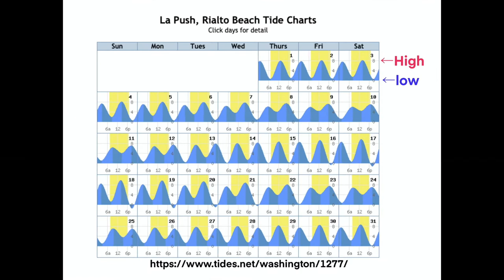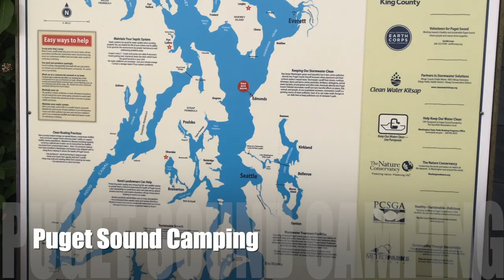How to camp on the Washington Coast || 初心者でも楽しめる|| キャンプ in アメリカ || [日本語字幕有り]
How to camp on the Washington Coast.
 || 初心者でも楽しめる|| キャンプ in アメリカ || [日本語字幕有り]
This video shares the beautiful camp spots and the basics of how to camp on the Washington coast for newbies and experts.
Camping on the full moon day. The fun tide pool exploration and beautiful trees in olympic national park.

このビデオでは、初心者でも上級者でも楽しめるアメリカ、ワシントン州コーストでのビーチキャンプをご紹介しています。

In this channel, we share the contents of what each person can do to protect and nurture our beautiful earth and pass it on to the next generation.

このチャンネルでは、私たちの美しい地球を守り慈しみ、そして次の世代へ受け渡すために一人一人ができることをみなさんと共に考え、小さなことからでも実践していけることをご紹介しています。